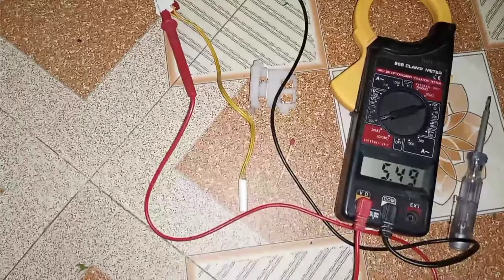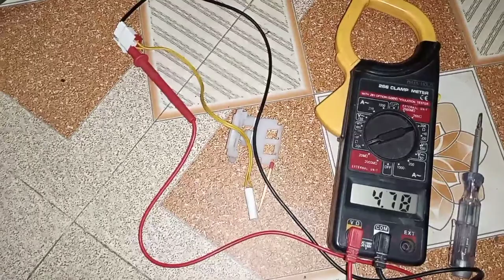How do you test a defrost sensor on a samsung refrigerator.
The thermostat controls the cooling process by monitoring the temperature and then switching the compressor on and off. When the sensor senses that it's cold enough inside a refrigerator, it turns off the compressor. If it senses too much heat, it switches the compressor on and begins the cooling process again.
Rajon Robidash.